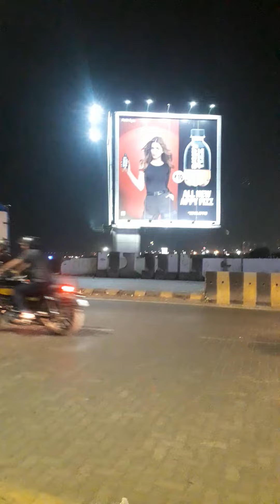mahim char rasta